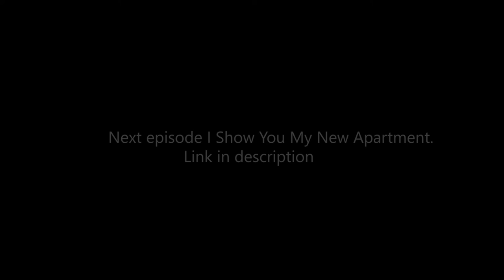I'm Becoming a Millionaire (Journey Series) Episode 11 Season 1 *FIRST HOUSE* 1 Ft. Handshake Kings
An expert entrepreneur and music producer, I Moses619 will take you on my journey from ex-homeless to becoming a millionaire. I plan to grow our entrepreneur social network Husloop.com to a million dollar company. Fasten your seat-belts.